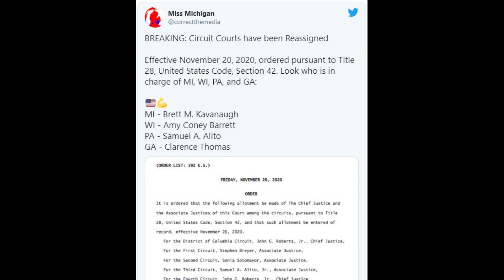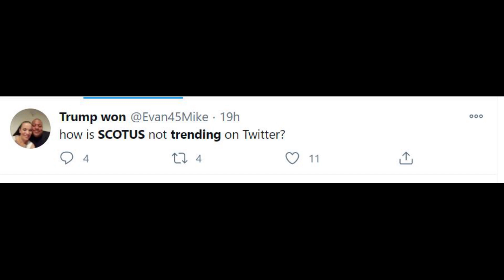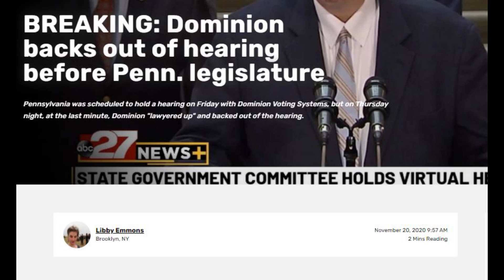BREAKING: Supreme Court Judges Reassigned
BREAKING: Supreme Court Judges Reassigned Supreme Court Justices Barret, Kavanaugh, Alito and Thomas have been reassigned to Wisconsin, Michigan, Georgia and Pennsylvania to rule on the 2020 electoral college votes.